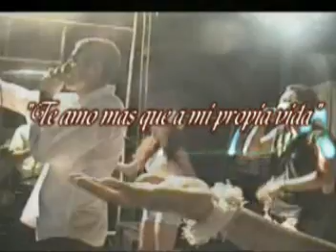Lucho Calde Y Ander Loo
en concierto